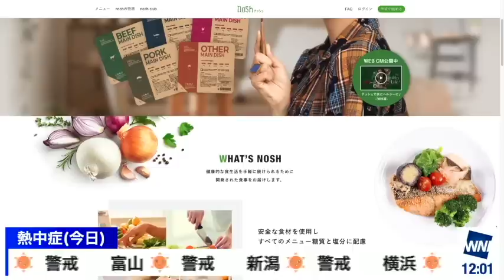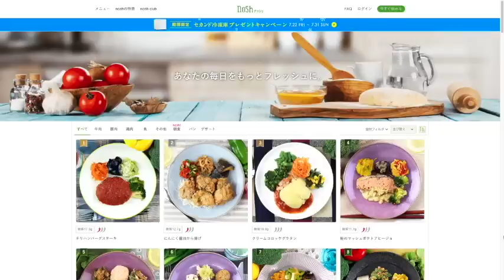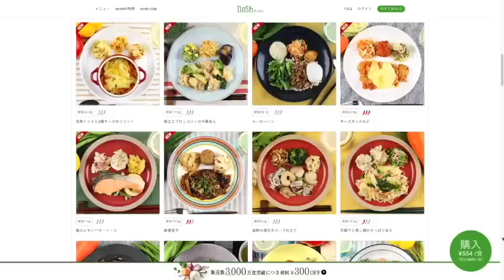nosh X ウェザーニュースLiVE 7月26日 ランチタイムに栄養バランスの良い食事を紹介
期間限定で、全セットを初回購入から3回目まで¥1,000 OFFでご購入いただけます！
詳細は下のURLをチェックしてみてください！

※キャンペーン終了日：2022年8月8日まで